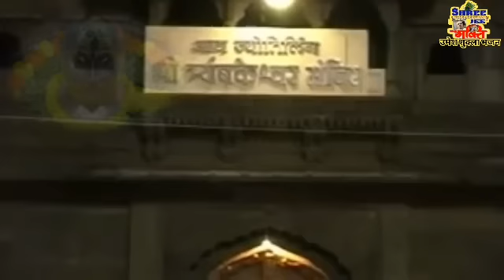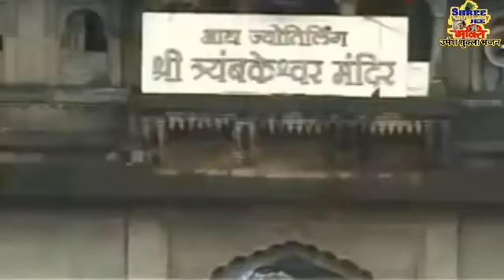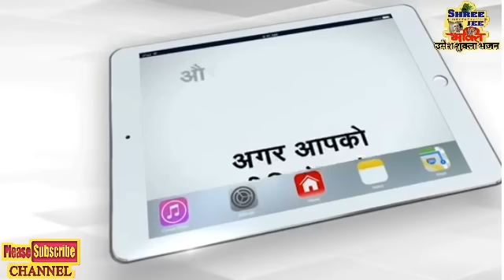Trimbakeshwar Jyotirlinga Maharashtra | 12 jyotirlinga of Lord Shiva | Trimbakeshwar Temple Mystery.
Trimbakeshwar Darshan  | त्रंबकेश्वर | 12 Jyotirling | Jyotirling | Mahadev | Trimbakeshwar Mystery

Trimbakeshwar | Trimbakeshwar Jyotirling | Trimbakeshwar Live | history of Trimbakeshwar | Nashik maharashtra | Bhajan-bhole Teri Jata Mein...

स्वर: भाई- Kirtidan Gadhvi Ji
भजन बोल: भोले तेरी जटा में..

trimbakeshwar live darshan
live temple darshan
live darshan
mahakal live darshan
12 jyotirlinga live darshan
trimbakeshwar
jyotirlinga live darshan online
omkareshwar live darshan
live trimbakeshwar darshan
mahakaleshwar jyotirlinga live da..
trimbakeshwar jyotirlinga live dar...

शिरडी से त्र्यंबकेश्वर की दूरी
त्रंबकेश्वर येथे नदीचा उगम होतो
नासिक के बीच की दूरी को त्र्यंबकेश्वर
Trimbakeshwar river
त्र्यंबकेश्वर ज्योतिर्लिंग का रहस्य
Why is Trimbakeshwar famous?
What is the story of Trimbakeshwar?
Are ladies allowed in Trimbakeshwar?
Is there any dress code in Trimbakeshwar?
Why there is no shivling in Trimbakeshwar?
Which Jyotirling situated in Nashik?
What is the story behind Trimbakeshwar Temple?
Trimbakeshwar History
Is Trimbakeshwar temple open today
Trimbakeshwar Temple online Pooja Booking
Is Trimbakeshwar temple open tomorrow
Trimbakeshwar Temple Timings
Trimbakeshwar news Today Live
Trimbakeshwar Trust accommodation online booking
trimbakeshwar temple open in covid-19
Trimbakeshwar Jyotirling images
Trimbakeshwar temple history
Mumbai to Trimbakeshwar
What is the name of 12 Jyotirling?
Where are the 12 Shivlings in India?
What is the meaning of 12 Jyotirling?
18 Jyotirlingas in India
Most powerful Jyotirlinga
12 ज्योतिर्लिंग फोटो
12 ज्योतिर्लिंग श्लोक
64 Jyotirlinga locations
Jyotirling in Gujarat
Jyotirlinga story
12 Jyotirling name with place
12 Jyotirlinga Map
12 Jyotirling Mantra
12 Jyotirlinga images with name and place
12 Jyotirling in Maharashtra
12 Jyotirlinga UPSC
12 Jyotirlinga name and Photo
12 Jyotirlinga PDF
12 Jyotirlinga tour package cost
Shivling Photo
Shivling at home
Shivling story
Shivling buy
Shivling wallpaper
Shivling Online
Shivling Shop Near Me
Shivling price
Shivling mountain
2 Feet Shivling price
Narmadeshwar Shivling

Shiv Shankar Bhakti Songs free. download mp3.
Morning Shiv Bhajan Mp3 Download.
Shiv Ji Ke Bhajan mp3 Download.
Shiv bhakti Song.
shiv bhajan mp3 download - djpunjab.
Hindi Shiv Song.
shiv bhajan mp3 download - mr jatt.
Shiv Amritwani.
Bholenath Status.
Bholenath song mp3 download.
Bholenath ringtone.
Hansraj Raghuwanshi Bholenath.
Jay Bholenath.
Bholenath Drawing.
Bholenath Video.
Bholenath HD.
भजन हिंदी.
Viral Bam Bam Bhole.
बम बम भोले डीजे सॉन्ग.
वायरल बम बम भोले.
Bam bhole bam bam.
Bhole Baba.
Bam Bam Bhole Lyrics.
Bam Bam Bhole DJ Song.
Bam bam song.
Shiv Bhajan
New Shiv Bhajan
Anuradha Paudwal albums shiv
Bhole Ke Bhajan
Bhole shankar ke bhajan
Bholenath
What is called shiv?
What is shiv The god of?
Why is shiv so powerful?
Is Shiva man or woman?
Lord Shiva
Shiv DC
Shiv name
Lord Shiva history
Shiv Photo
Shiv Wallpaper
Shiv meaning
Shiv ji
Shiv Chalisa
Amit Trivedi Shiv
Shiv cod
Shiv knife
Shiv Python
Shiv song
Shiv shankar god
Shiv Shankar ringtone
Jai Shiv Shankar movie
Shiv Shankar Photo
Shiv Shankar Song
Shiv Shankar Master
Shiv Shankar in Hindi
Jai Shiv Shank
search
Bhole Shankar Chiranjeevi
Bhole Shankar Lyrics
Bhole Shankar Hansraj Raghuwanshi Ringtone Download
Bhole Shankar - Hansraj Raghuwanshi mp3 Download
Bhole Shankar Song Download Pagalworld
Unchi Unchi Wadi Mein basate hain Bhole Shankar Song Download
Bhole Shankar Photo
Bhole Shankar ringtone
Hey Bhole Shankar Padharo Mp3 Download 320kbps